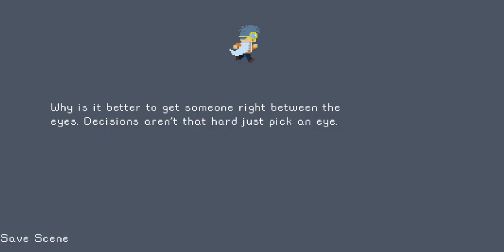Pocket Game Developer - Woof!(1)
By: Blazeydogg47